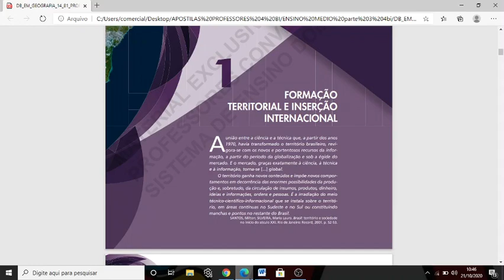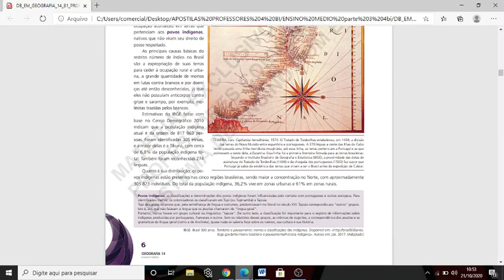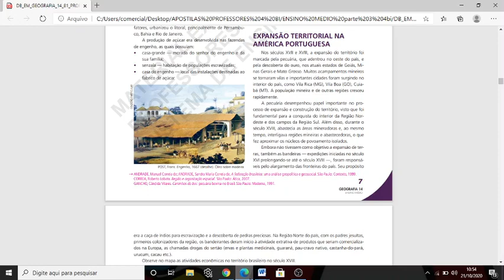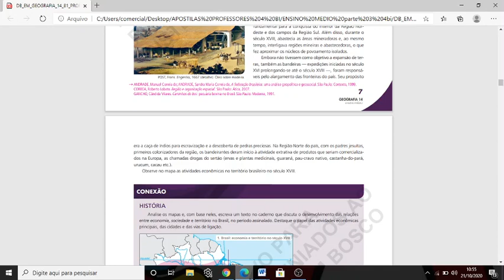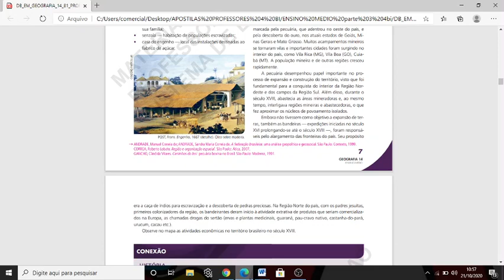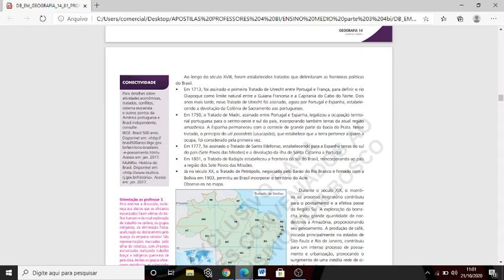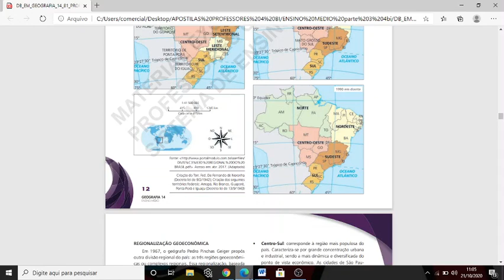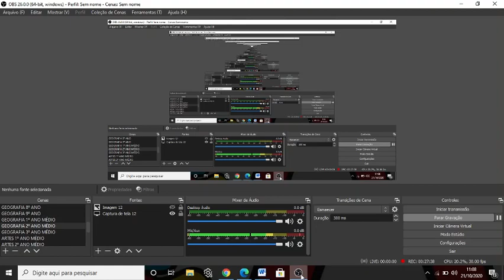2º ano Geografia 21 10 20